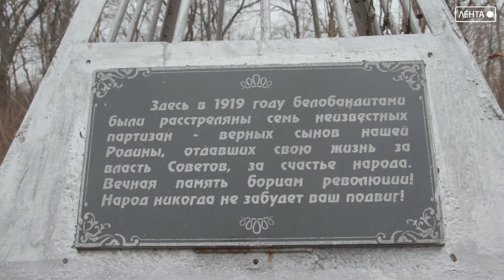Думские вести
Где встретить в уборочную страду фермера? Конечно же, в поле. На уборке урожая. «Даже в таких условиях мы получили хороший урожай овощей «борщевого набора», - говорит руководитель овощеводческого хозяйства, Юрий Рыбак.